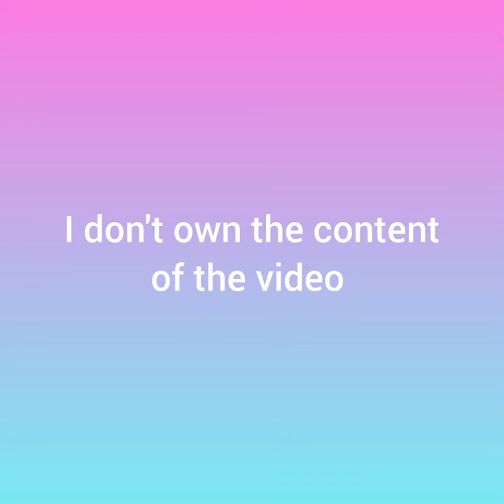Bunk Beds| The Owl House Comic Dub by EGP